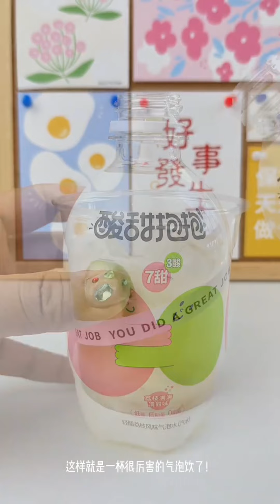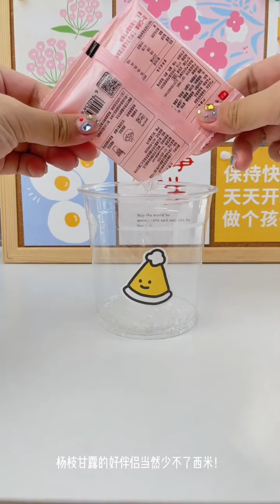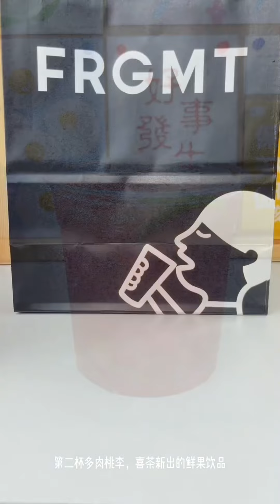Making Aesthetic Drinks 🤤教你在家自制高颜值好喝的夏日饮品38🧊ice